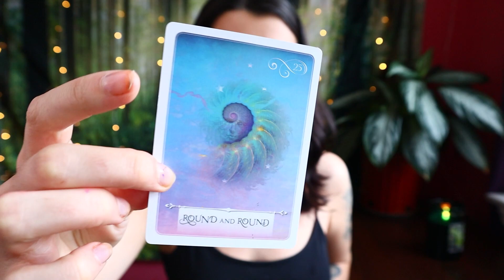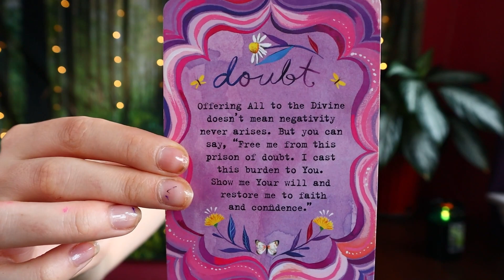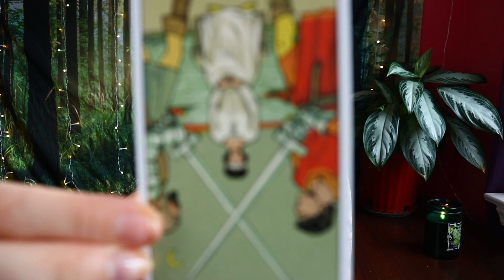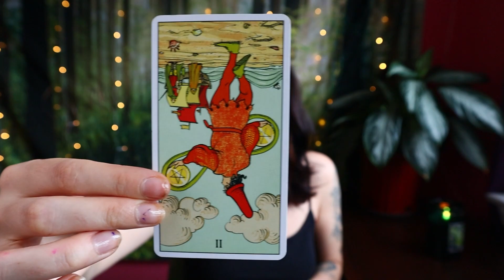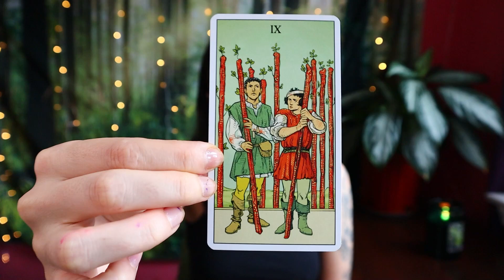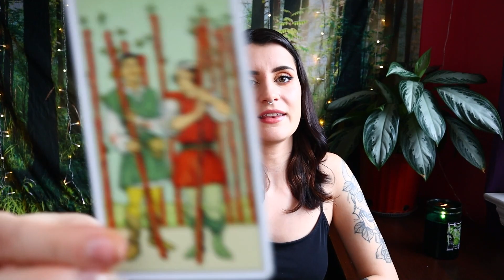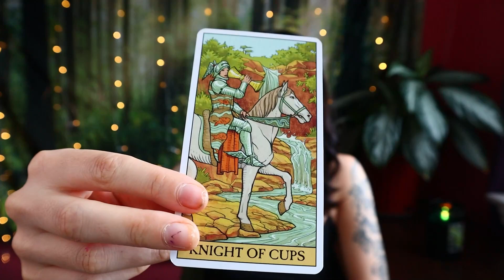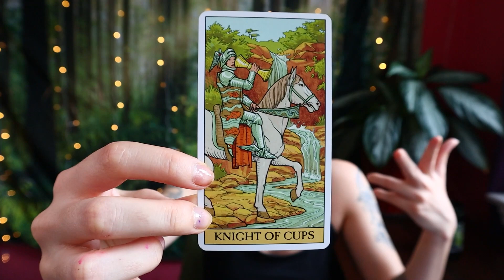PISCES ♓ Ending Negative Cycles! August 14th - 20th Tarot Reading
Welcome, Pisces! This is your tarot reading for the week of August 14th to the 20th, 2023.